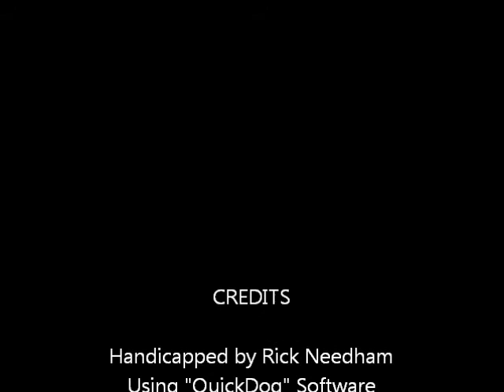palmbeach0705.wmv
Race #8 - Palm Beach Kennel Club - Tuesday July 5, 2011 + bonus longshots